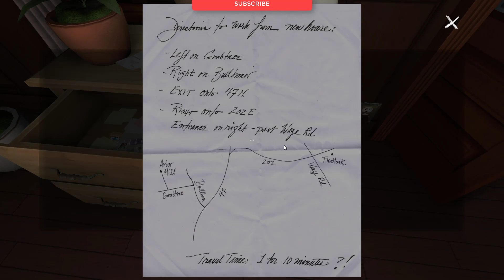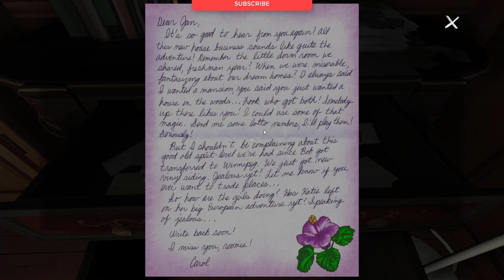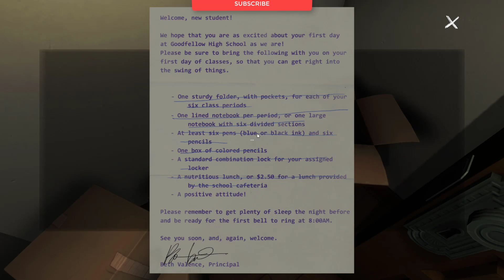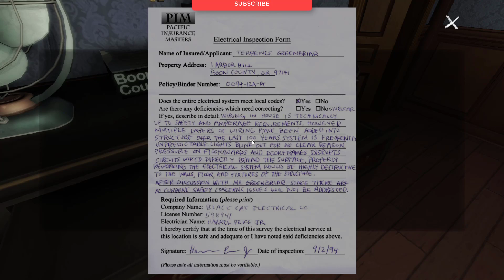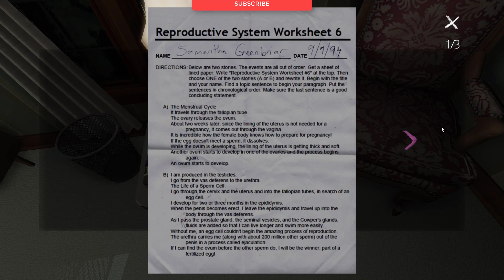GONE HOME Gameplay (PC Game)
GONE HOME Gameplay